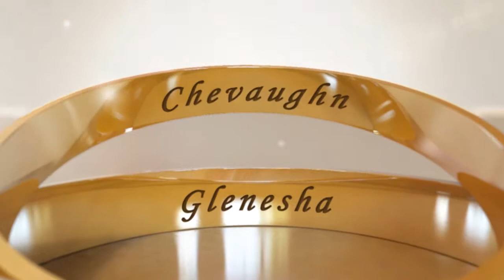Chevaughn And Glenesha Wedding Trailer